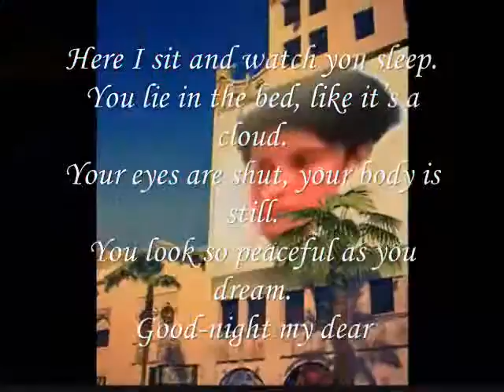Here I sit and watch you sleep ,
do.
do so
Money is an excellent servant, but the host
very bad.